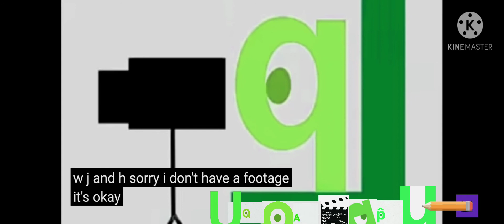mister's TVOKids On AidenTV Logo Bloopers take 12 O Sneeze